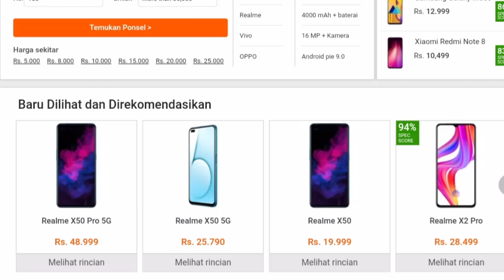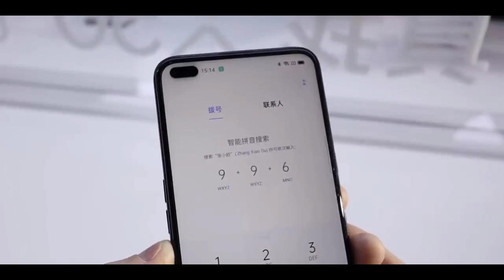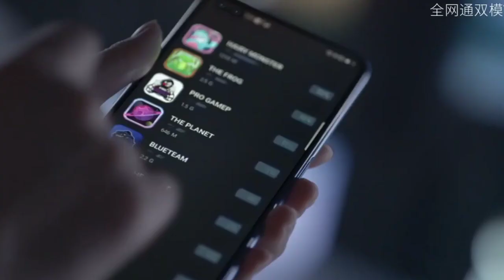Realme X50 Pro 5G (Kamera 20X zoom.!) - Indonesia Spesification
Prediksi harga dan spesifikasi Hp Realme X50 Pro sudah banyak dibocorkan sebelum tanggal perilisannya 24 Februari 2020.
Harga dan spesifikasi Realme X50 Pro dibocorkan oleh pihak Realme sendiri dan situs 91mobiles.

Menurut prediksi situs 91mobiles, harga Realme X50 Pro di India adalah Rs 48,999 atau sekitar Rp 9jutaan.

Dislike kalau gk suka👎
Silahkan berkomentar di bawah 👥(Saya tau Anda Cerdas)